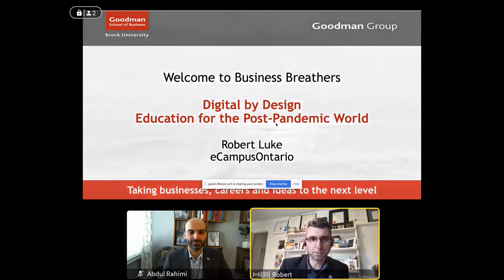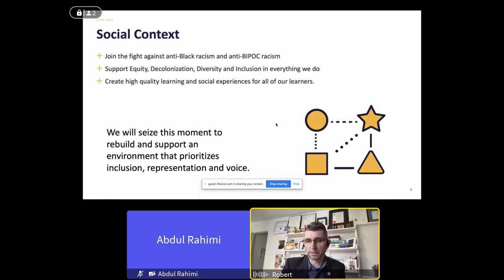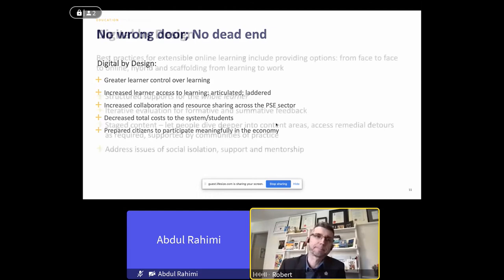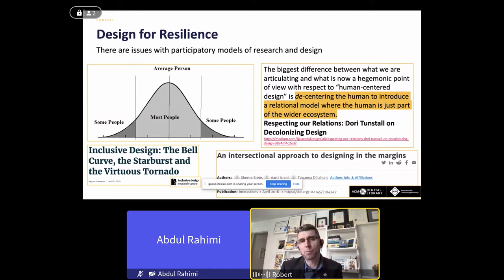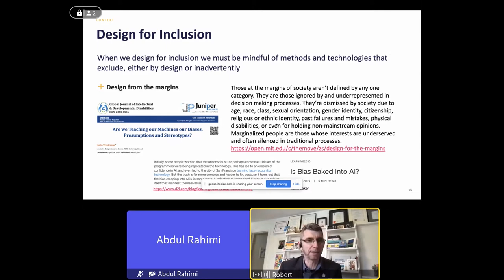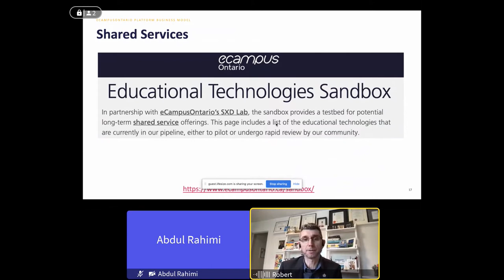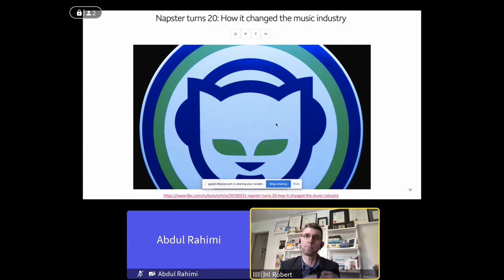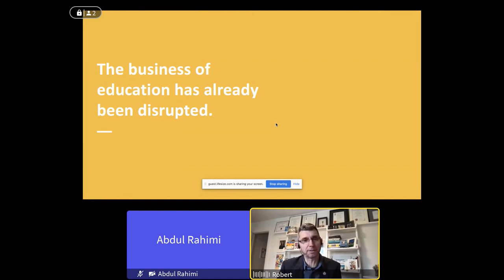Business Breathers: Digital by Design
For nearly a year, most post-secondary students in Canada have received their education exclusively online. As cases of COVID-19 decline and restrictions are lifted, many students will return to in-person instruction. Others, however, will choose to remain online or enrol in a mix of in-person and virtual courses.

Robert Luke, CEO of eCampusOntario, says the future of learning is about options and intentionally designing these options with the human learner in mind.

In a presentation, Luke discusses education’s shift from adopting digital learning as a pandemic pivot to a renewed focus on mindfully and artfully designing learning environments that are human centred, inclusive and flexible.

“Digital by design — Education for the post-pandemic world” took place Wednesday, Feb. 10 at 11 a.m. as part of the free Business Breathers webinar series facilitated by Goodman Group, the Goodman School of Business’s community-focused learning and development services provider.